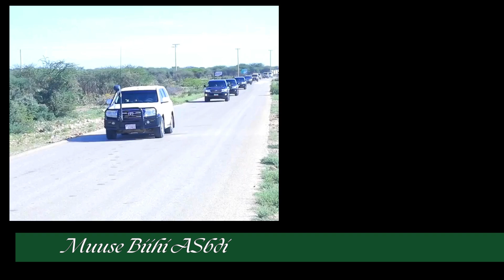Somaliland Election Tournament 2029, Muse Bihi Abdi